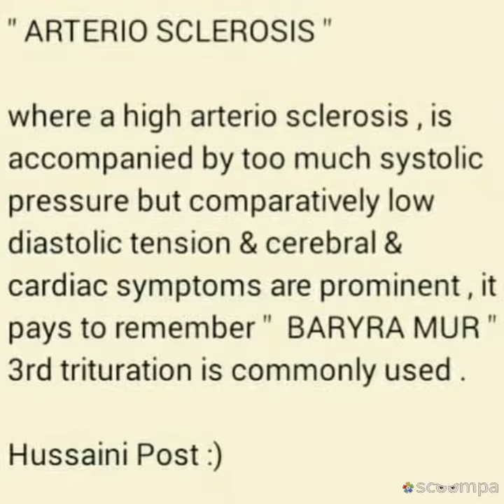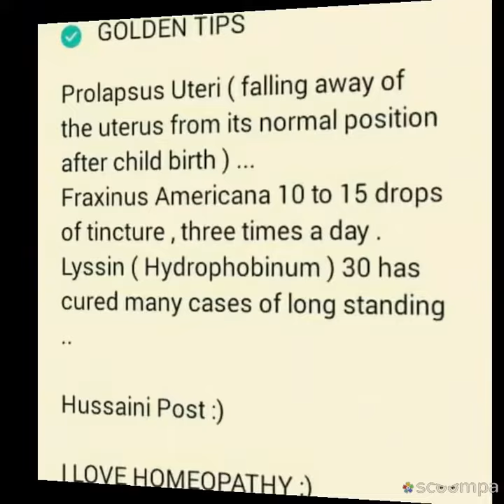Golden TIPS 1 to 25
Homeopathic excellent 1 to 25
TIPS
Thanks
Hussaini Post ☺
I love Homeopathy ☺